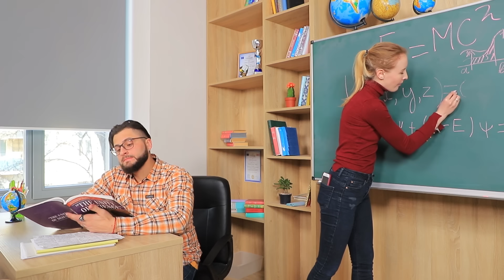लंबे और छोटे नाखूनों की लड़कियों की परेशानियां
क्या आप लंबे नाखूनों के सपने देखते हैं? तो परेशानियों का सामना करने के लिए तैयार हो जाएं। आखिरकार, लंबे नाखूनों वाली एक लड़की की ज़िंदगी कभी-कभी सबसे सुहाने सरप्राइज़िज़ से भरी नहीं होती!

और Troom Troom विडियो देखें:
प्रसिद्ध विडियो: